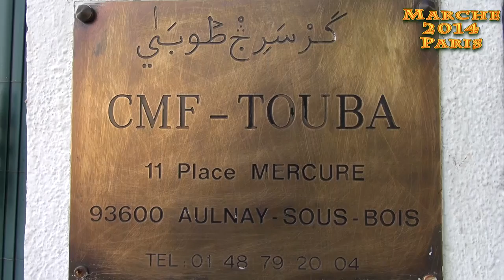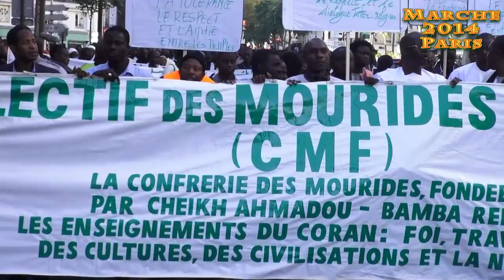Marche Paris 2014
Salaam Mbokk talibéyi. La commission culturelle de Keur Serigne Touba Aulnay vous présente la marche Collectif Mouride 2014 à Paris.